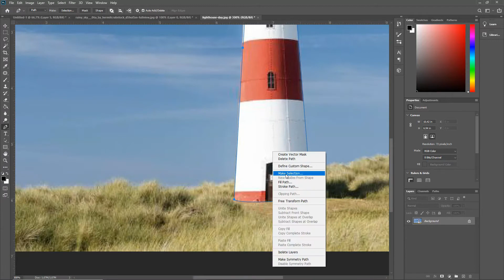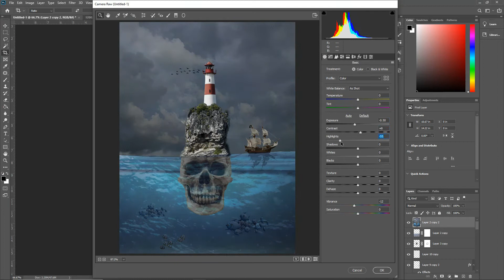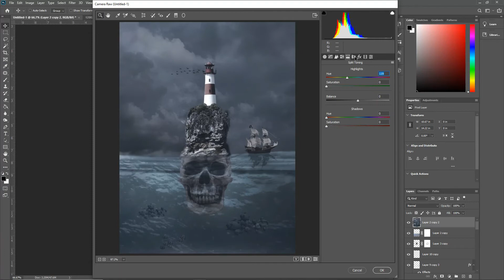Skull Island | Photo Manipulation | Speed Art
photo manipulathion in photoshop cc
skull island